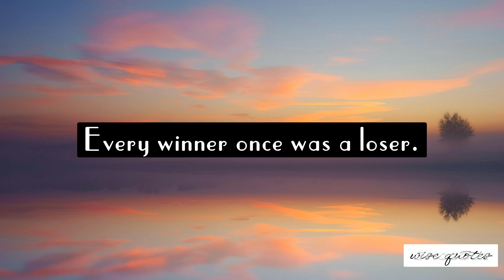~if you believe in yourself...💯🙂👍motivation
Always remember..
Every teacher once was a student
Every winner once was a loser.
Every expert once was a beginner..